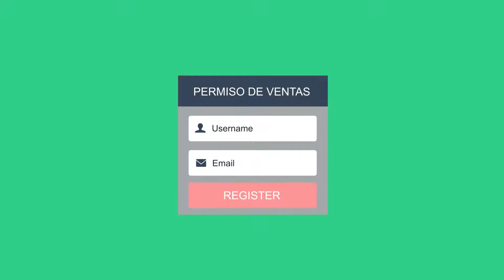Como comenzar un food truck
Toda la información necesaria para comenzar un food truck en el area de la Bahia y sus alrededores